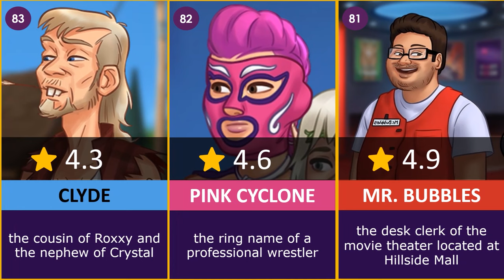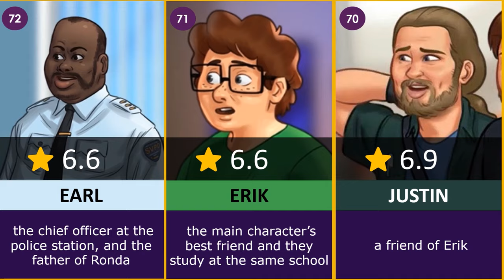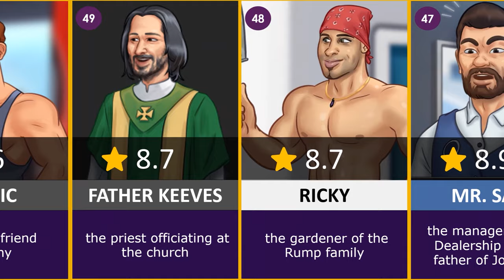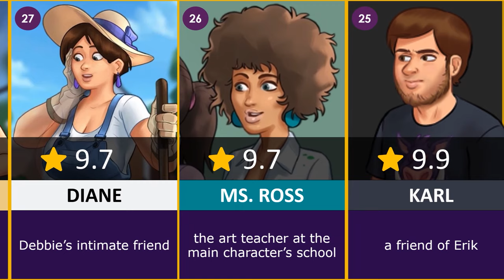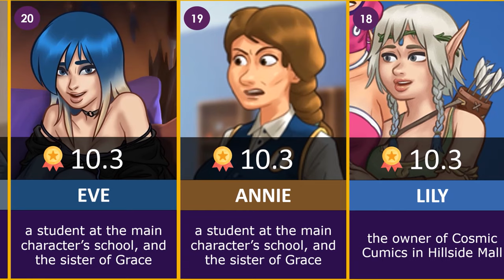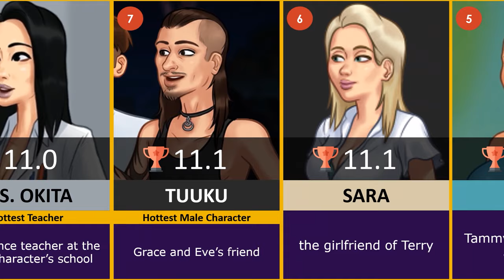Hottest Summertime Saga Characters According to AI (0.20.7)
*Jenny's beauty score was 11.0

Source for the character's description: Fandom.com

Edit: (Big shoutout to the Redditors for pointing these out)
62. Judith - a student at the main character’s school, and the daughter of Beth
23. Kevin - a student at the main character’s school, and his workout trainer for weightlifting at the gym
19. Annie - student at the main character’s school, and the daughter of Lucy and Richard

Methodology:

1. We gathered data and information from various sources.
2. We designed and edited all graphics in Adobe After Effects.
3. After rendering the graphics, we added the background music and its intro and outro from Adobe Premiere Pro.